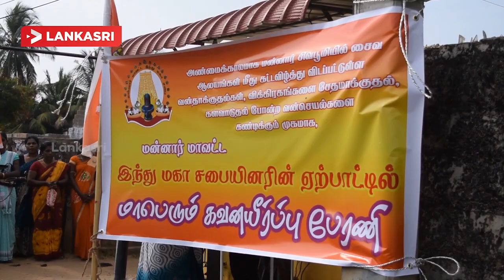இந்து மக்களின் வணக்க சிலைகள் உடைப்பு : பொலிஸாரின் தடையினையும் மீறி கவனயீர்ப்பு பேரணி